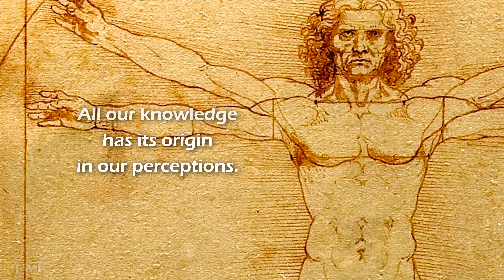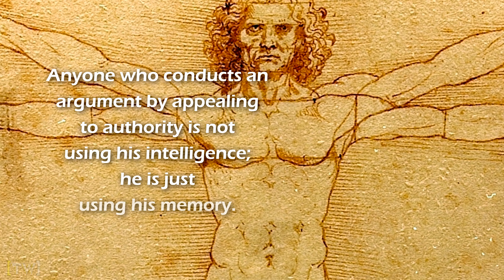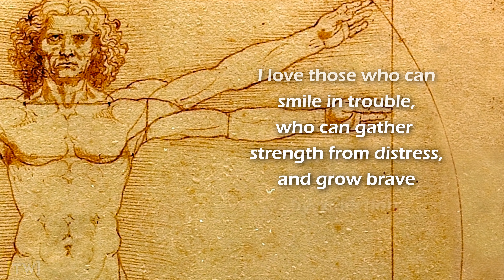Be Brilliant with Leonardo Da Vinci's Greatest Quotes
Leonardo di ser Piero da Vinci (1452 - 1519) was an Italian polymath of the High Renaissance who was active as a painter, draughtsman, engineer, scientist, theorist, sculptor and architect. He has many famous works such as the Mona Lisa and the Vitruvian Man.